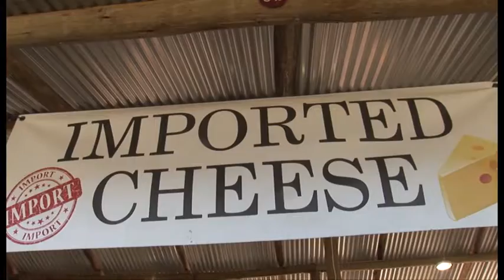Shongweni Farmers Market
Shongweni Farmers’ and Craft Market is a destination market in the Valley of 1000 Hills for those in search of organic foods and good quality homemade crafts. In operation since 1998, it has over 90 stalls to browse, making it a favourite place for friends and food-lovers to meet and eat.